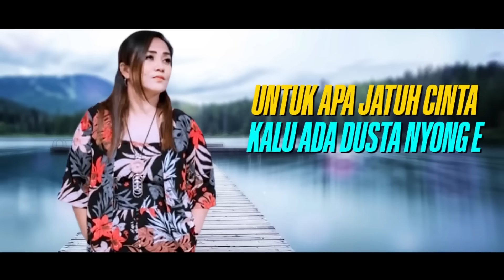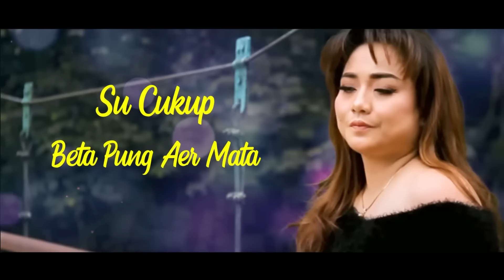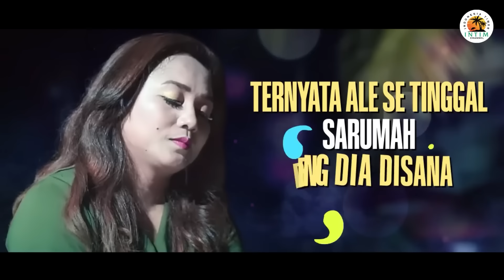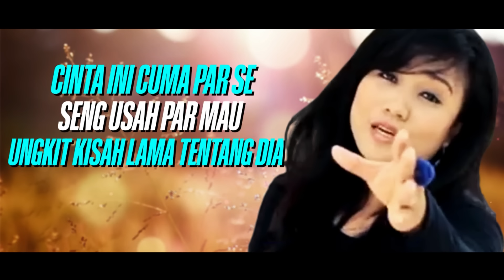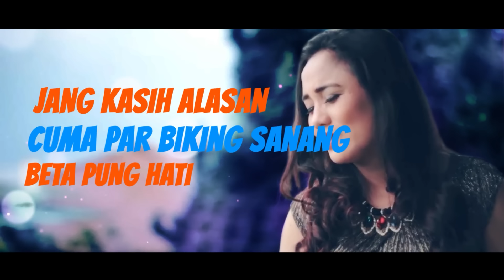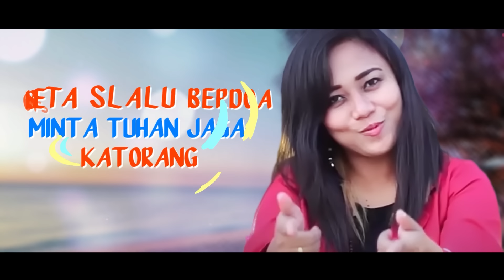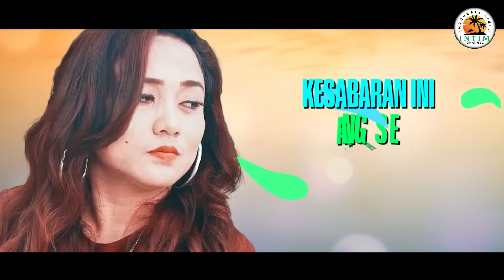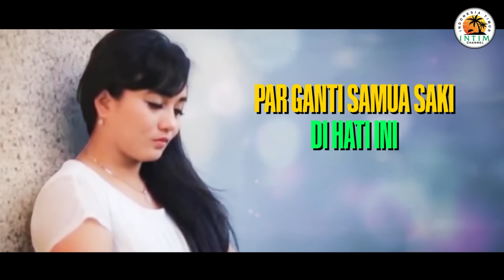Lagu Pop - FULL ALBUM WITH LYRICS - MONA LATUMAHINA (Official Lyrics Video)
Official Music Video FULL ALBUM WITH LYRICS - MONA LATUMAHINA

01). 0:00:00 Penyesalan
                      Voc. Mona Latumahina
                      Cipt. Ryan N & Kamba Ipa
02). 0:06:42 Sampai Hati Lai
                      Voc. Mona Latumahina
                      Cipt. Ryan N
03). 0:12:47 Maafkan
                      Voc. Mona Latumahina
                      Cipt. Ryan Namarubessy
04). 0:18:01 Beta Tarima
                      Voc. Mona Latumahina
                      Cipt. Ryan Namarubessy
05). 0:22:31 Kecewa
                      Voc. Mona Latumahina
                      Cipt. Endic Melatunan
06). 0:27:16 Kisah Lama
                      Voc. Mona Latumahina
                      Cipt. Rossa Syahailatua
07). 0:32:15 Danke
                      Voc. Mona Latumahina
                      Cipt. Kelvin Fordatkossu
08). 0:37:03 Terlanjur
                      Voc. Mona Latumahina
                      Cipt. Visi Batilmurik
09). 0:41:48 Dang Ke Nyong
                      Voc. Mona Latumahina
                      Cipt. Mona Latumahina
                               & Erwin L
10). 0:48:58 Jang Menang Sendiri
11). 0:53:57 Masih Mendua
                      Voc. Mona Latumahina
                      Cipt. Ampi Mustamu
12). 0:58:26 Hapus Dia
                      Voc. Mona Latumahina
                      Cipt. Rossa Syahailatua

Pelita Timur is a record label and artist management based in Jakarta, Indonesia. Our artists include Mona Latumahina, Mitha Talahatu, Vicky Salamor, Doddie Latuharhary and many more.